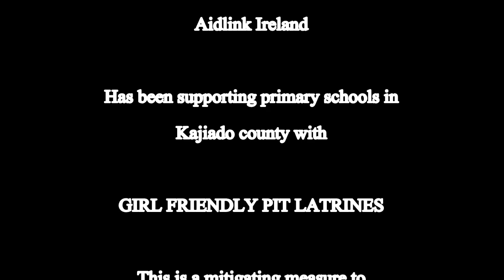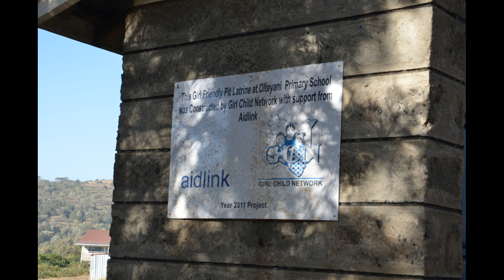Girl Friendly Latrines in Kajiado County Kenya Aidlink & GCN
Aidlink works with our local Partner  the Girl Child Network (GCN) in Kajiado, Kenya, to construct Girl Friendly Latrines - making school a safer, healthier and happier place for girls! Thanks to GCN for this video!